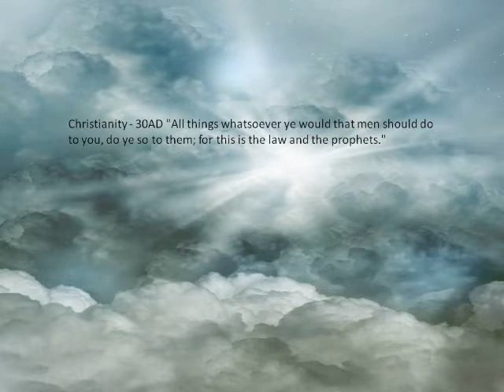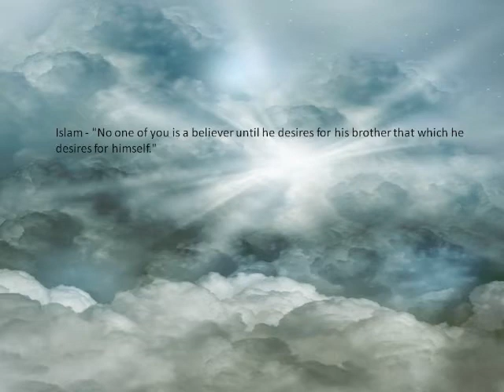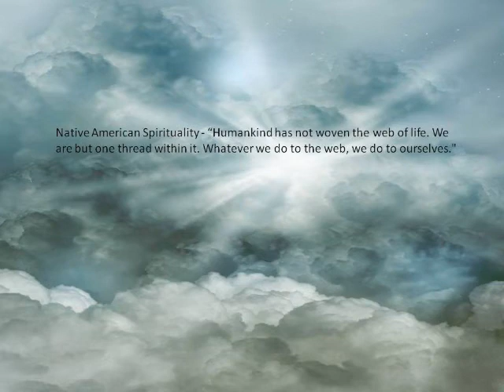Patterns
The Golden Rule: Applies to everyone